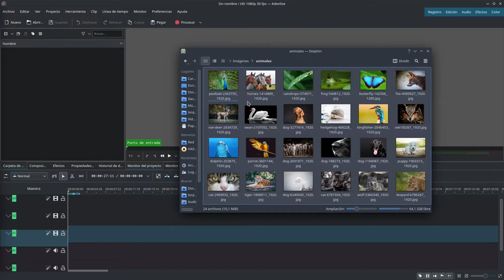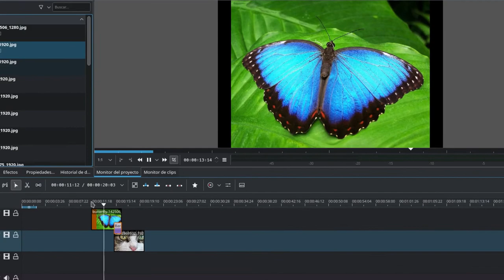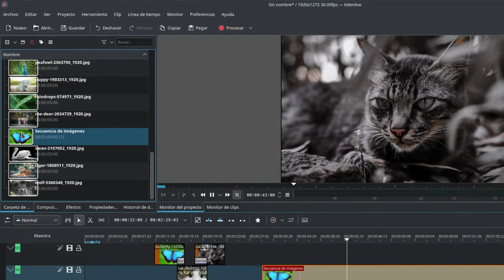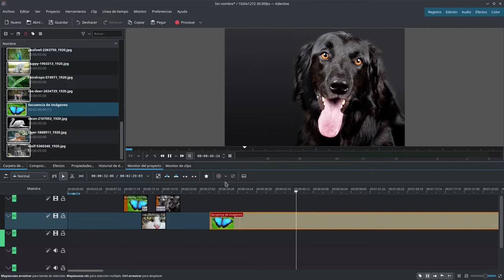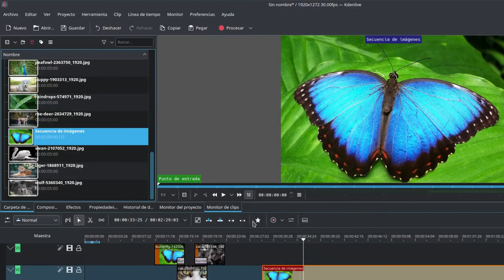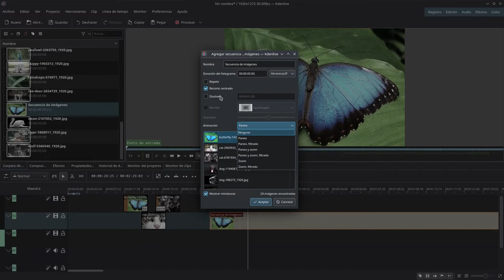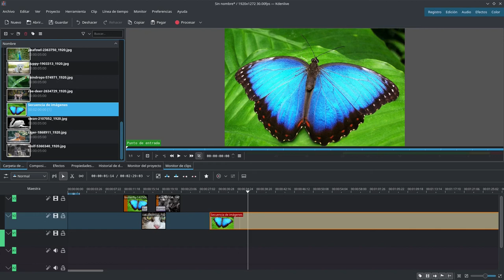Curso Kdenlive: Tema 14: Extra Vídeo de fotos